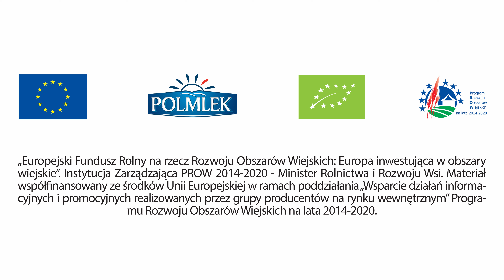Spot reklamowy Polmlek 30s - Dla każdego coś MiłEKO!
Spot realizowany w ramach kampanii informacyjno-promocyjnej realizowanej ze środków UE